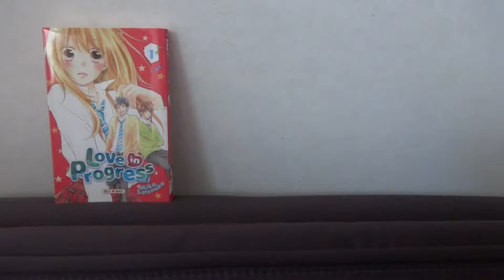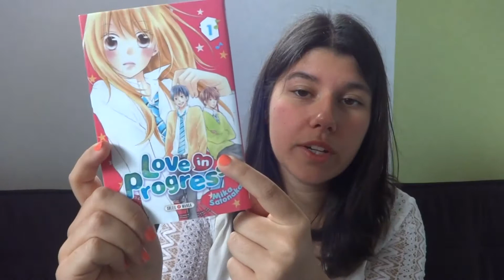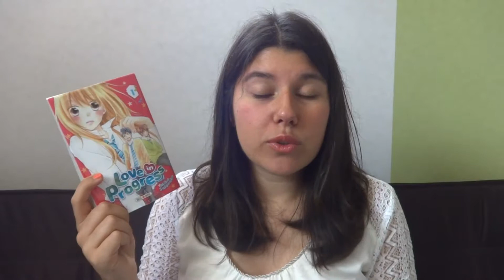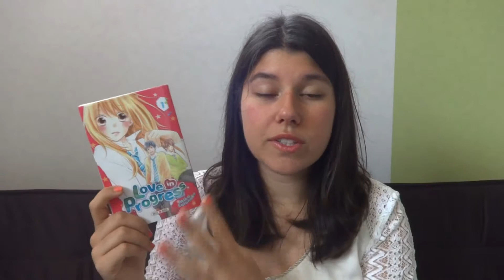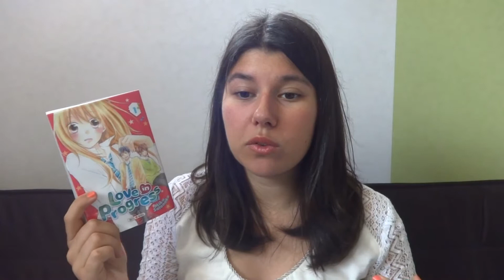PRESENTATION Love in progress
On se retrouve aujourd'hui avec une nouvelle vidéo sur une nouvelle série : Love in progress.